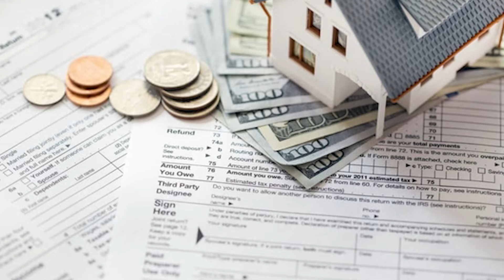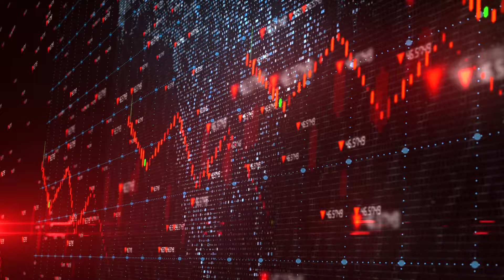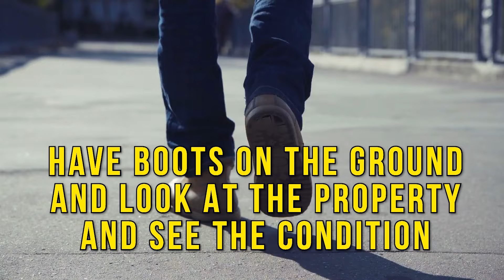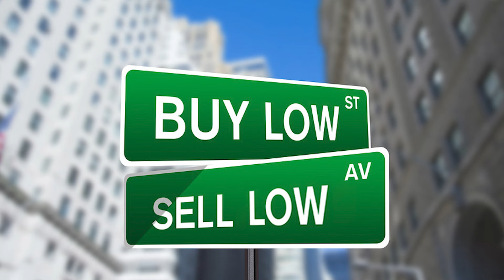Turning Unemployment into OPPORTUNITY: Invest Wisely in 2024!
In this video, Ted Thomas explains how to earn a significant income through tax-defaulted property auctions with minimal investment. He shares his method for buying properties cheaply and selling them for substantial profits.

Ted provides insights on transforming small dollar investments into big returns, offering a practical strategy for those looking to enhance their financial health without the risks of traditional investments. This approach promises a part-time effort for full-time income, ideal for anyone aiming to improve their financial stability and gain independence.

If you're ready to change your financial landscape, watch this video and learn how to start making smarter investments today!

Video Highlights:
🔑 Unlock Financial Freedom - Start with low investments, earn high returns.
💰 High Profit Margins - Buy property for pennies, sell for significant profit.
🛡️ Low Risk Strategy - Invest in tax defaulted properties below market value.
📚 Educational Resources - Courses by Ted Thomas on smart investing.
⚠️ Invest Wisely - Learn the essentials to avoid common pitfalls.

Key Moments In This Episode:
00:00 - Ted discusses escaping the 9-5 grind
00:55 - Earning potential from property auctions
01:22 - Accessibility issues for newcomers
02:04 - Over 2 million properties available annually
02:44 - Starting bids as low as 10 cents on the dollar
03:32 - Full-time money from part-time efforts
04:09 - Buying real estate below tax assessed value
04:52 - Using media for marketing properties
05:30 - Low buy and sell strategy explained
06:12 - Success stories from Ted’s students

ESCAPE the 9-to-5: EARN More in 2024 with LESS Work!